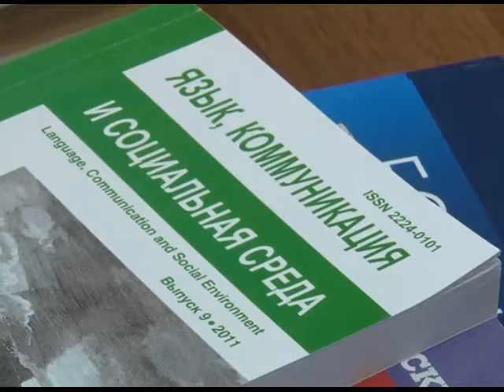Великий и могучий 0910